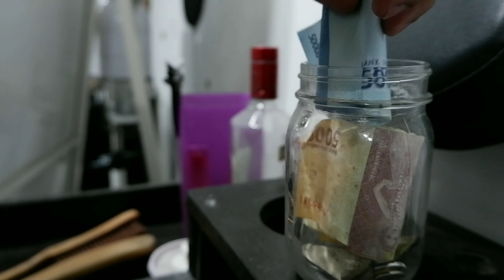Komedi barber - mencoba melucu